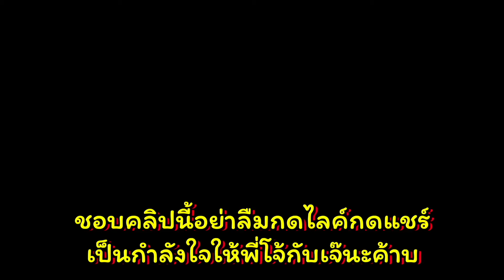"PUBG MOBILE" | สอนเมียเปิดโกดังลับครั้งแรก !!? 🤣🎃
ถ้าชอบคลิปนี้อย่าลื๊มมมมกดไลก์ กดแชร์ กดSubscribe เป็นกำลังใจให้พี่โจ้ด้วยน้า👾

pubg week
pubg mobile upcoming